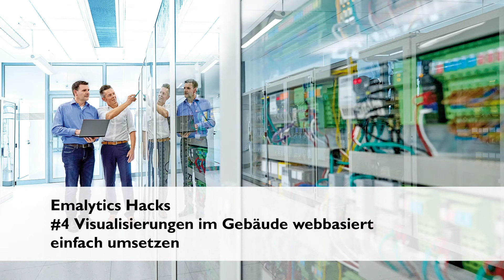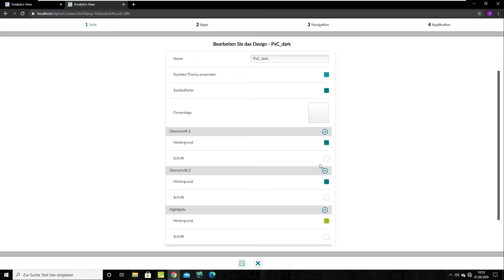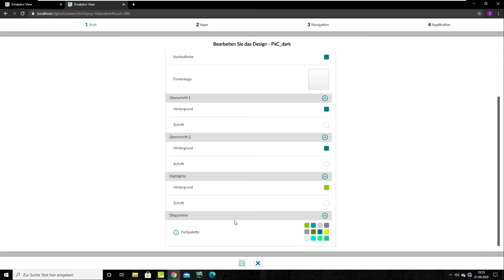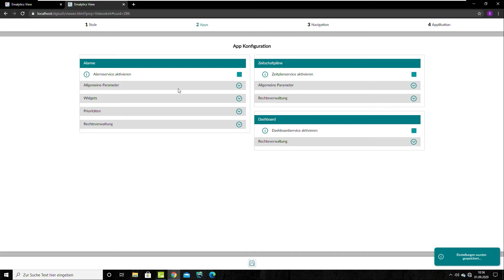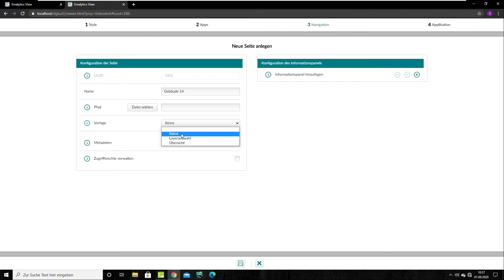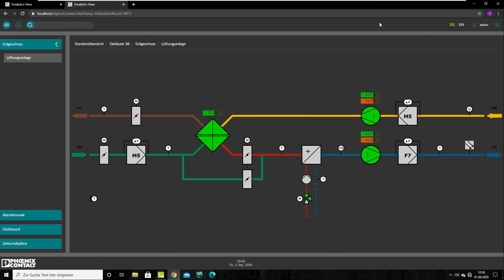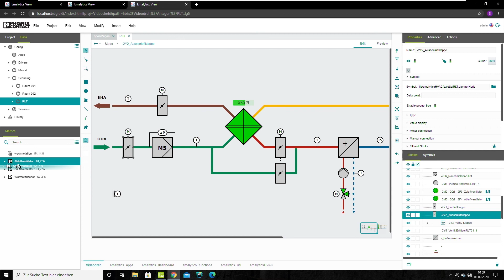Emalytics Hacks #4 - Easily implement web-based visualizations in Smart Buildings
►No one is born as a master. In our video series we´re taking a look inside the technology of Emalyitcs. We´ll show you how you can successfully implement your Emalytics project.

►In this video you´ll learn how to develop the visualization of your building automation based on dashboards and components.

►You want to know more about the implementation of Emalytics?